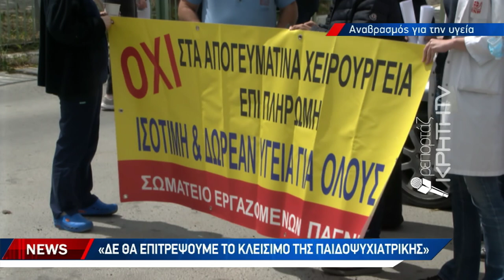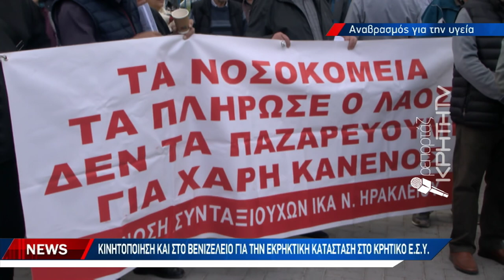Νέα κινητοποίηση στο ΠΑΓΝΗ για την Παιδοψυχιατρική